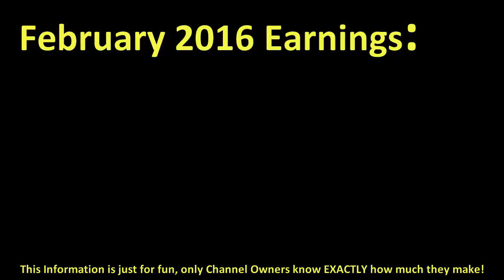How much JOOGSQUAD PPJT made money on YouTube { In February 2016 }